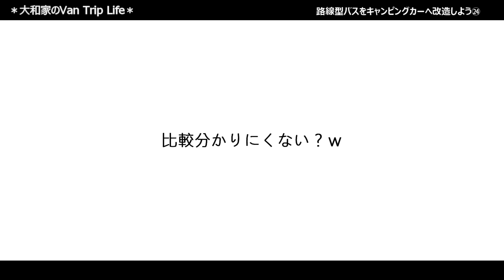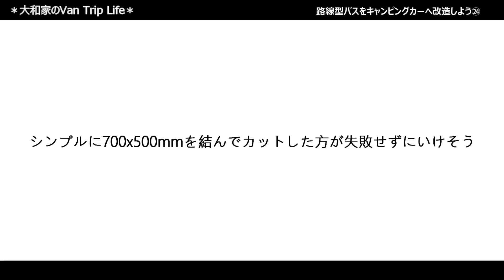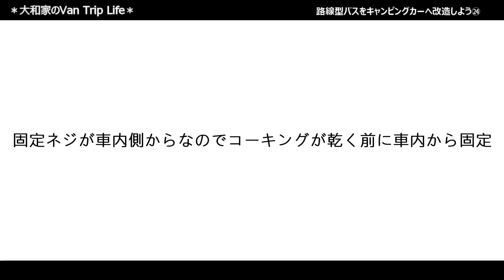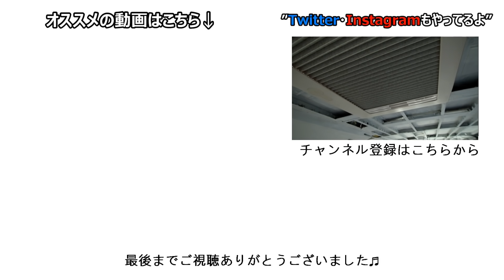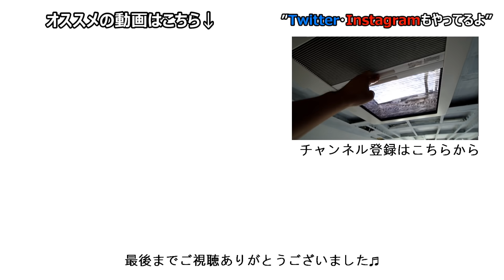【自作バスコンキャンピングカー製作㉔】 バスの屋根ぶった切って自作でデカいサンルーフを取り付ける！ルーフウィンドウMIDI-HEKI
・紫外線に強いコーキング材（シーカフレックス295iUV）
・ステップドリル
・鉄粉取り
・ラチェットクランプ

夫婦でバス キャンピングカー(バスコン）を製作しています＾＾
完成後はこのバスで家族3人＋飼い猫で日本一周するのが夢♪

■私達がDIYや日常で愛用している物やオススメするものをまとめた『楽天ROOM』はここ
(以前に動画内で紹介した物もこちらから見れます）

■ズボラな私たちがオススメする車中泊・キャンプを快適にするグッズはこちら
・温め機能もある車載冷蔵庫（12ｖ24ｖ）

・ワンタッチテント(3〜４人用)

・煙がたちにくい焼肉グリル(中)

・被せ式網戸(車のドアから被せるだけ)

・折り畳み式小型コンロ

■大和家のTシャツ・パーカー等のオリジナルグッズ販売はこちらから↓
■サブチャンネル↓
・大和家のVLOG
（オフショットなども含めた未公開映像など）

・大和家の『食卓』↓
（食レポ未満の食レポ動画）

■各SNS
■撮影機材
・CANON kiss m：

※沢山のコメントありがとうございます。
本業、DIY、編集の繰り返しでなかなか1人1人にしっかりお返事を返す時間がない状態です。皆様のコメントはしっかりと読まさせていただいておりますので今後ともよろしくお願いします！